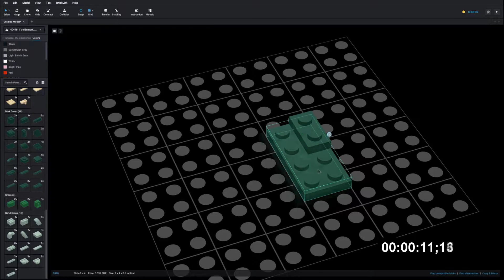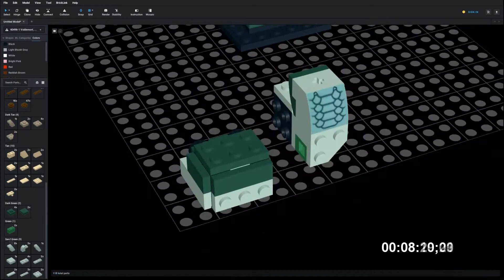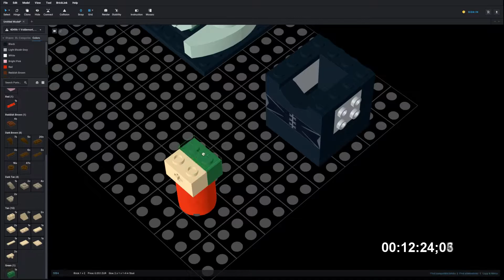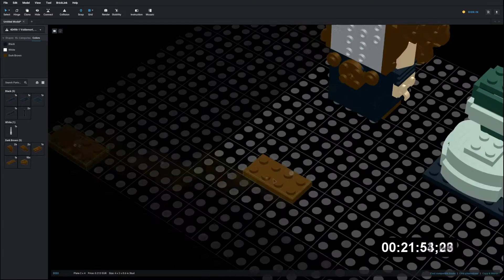Lego 40496 Voldemort, Nagini & Bellatrix Speed Build Studio Bricklink LDD by PLegoBB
Lego 40496 Voldemort, Nagini & Bellatrix by PLegoBB on Studio LDD Bricklink Lego Digital Designer